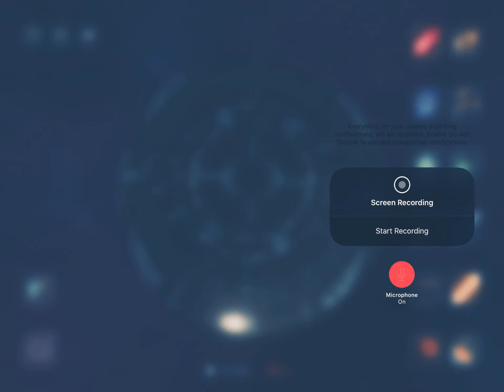A, unicron tryin to destroy cybertron